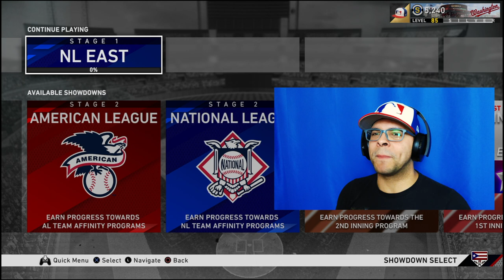Me V.S. Jose Urquidy (0 - 15) | Showdown | MLB The Show 20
Going in 0-15 in the American League Showdown for Future Stars. Did we succeed? Find out...

It really goes a long way. :D Thank You.